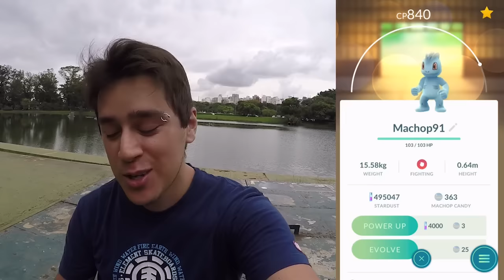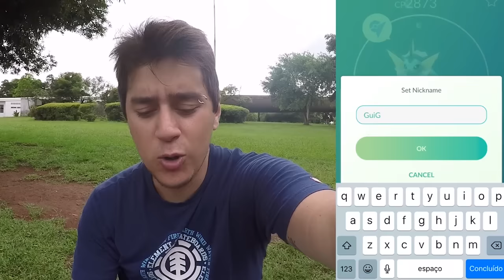TROPA DE ELITE - Pokémon Go | Completando 2ªGen #12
Será que aqueles ovos do mesmo pokestop revelou o segredo dos ovos? Venha conferir mais um episódio da série chocando babies

(Somente empresas)